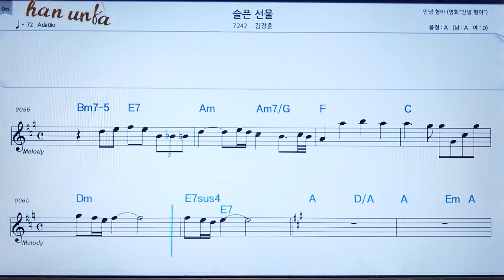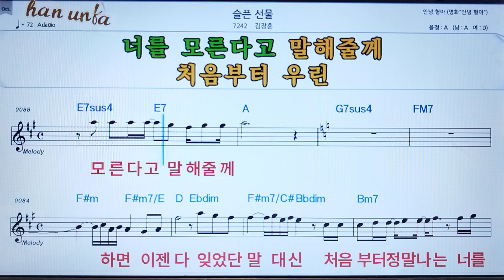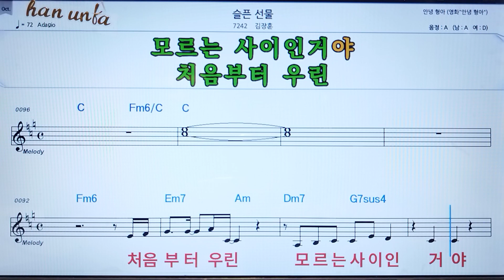슬픈 선물/김장훈👍노래 반주, 코드 악보,가라오케💋Karaoke*Sheet Music*Chord*MR